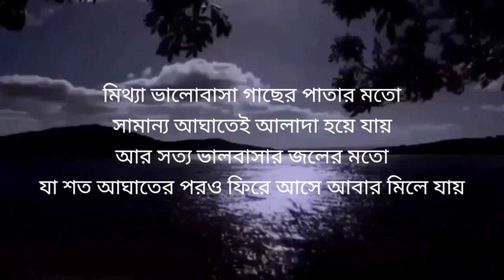কাউকে খুব ভালোবাসো ? | Heart Touching Motivational Quotes in bangla | 2.0 Motivational Video | Sad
Heart Touching Motivational Quotes in bangla | 2.0 Motivational Video In bangla | Emosonal

heart touching quotes in bengali
bengali quotes
bengali breakup motivation kichu kotha
heart touching quotes in bangla bengali motivation
bangla motivational quotes
bengali quotas